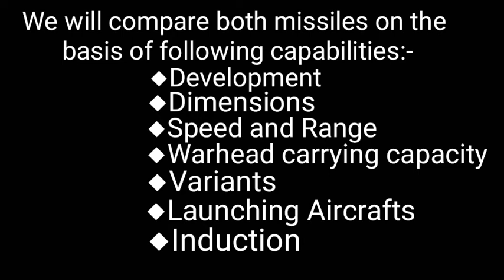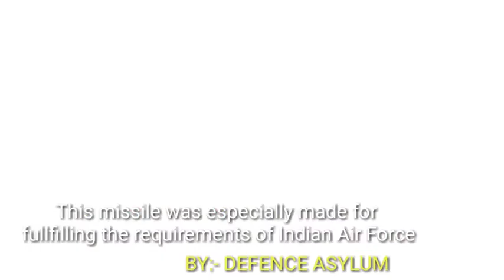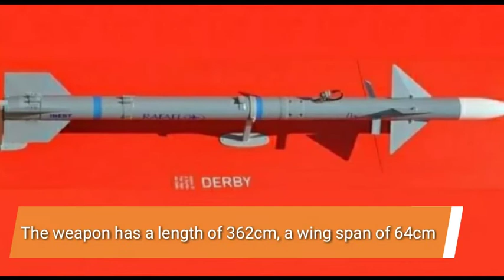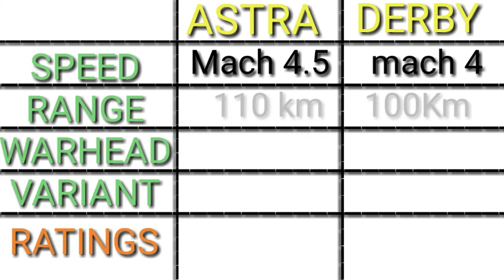Indian Astra missile 🇮🇳 Vs Israeli Derby missile🇮🇱 | Air to Air Missile Comparison | Full Video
ASTRA missile Vs DERBY missile | Air to Air BVR missile Comparison | Full Video | DEFENCE ASYLUM |
This video is in reference with :-
◆ASTRA MISSILE
◆DERBY MISSILE
Astra is a Made in India 🇮🇳🇮🇳 medium range BVR missile which has a range of 110 km and it is currently operational with INDIAN ARMY
On the other hand, Derby is an Israeli made 🇮🇱🇮🇱 medium range BVR missile with a range of 100 km. It is operational with 6 countries so far.

We will continue making such amazing videos.
Thanks

astra missile defence news.
indian air to air missile.
best air to air missile in the world defence squad.
astra mark 2 test indian defence news
astra missile on lca tejas khan sir
missiles of indian army alpha defence
air to air missile defemce matrix.
ballistic missiles of indian army
best missile of the world.
how powerful is indian airforce in 20213
most powerful missile missile of the world
indian missile vs chinese missiles
indian missiles vs pakistani missilles